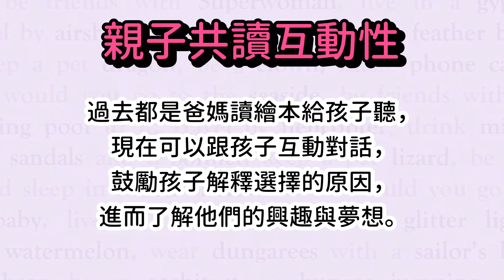最有趣的互動繪本，每次翻開都是新故事《你要選什麼？》系列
YOU CHOOSE
全球暢銷破百萬冊
想像力 x 創造力 x 互動性

●解放孩子想像力
大部分繪本只有一篇故事，這本繪本每次翻開都是全新故事，書中提出各種問題讓孩子做選擇，各式景物不論在城市、叢林、沙漠，甚至外太空，孩子可以創造自己的故事

●創造自己的故事
如果書中沒有孩子想選的，可以鼓勵孩子畫出自己想像中的事物，創造自己的原創圖畫書

●親子共讀互動性
過去都是爸媽讀繪本給孩子聽，現在可以跟孩子互動對話，鼓勵孩子解釋選擇的原因進而了解他們的興趣與夢想

最棒的 親子共讀 繪本
《你要選什麼？》